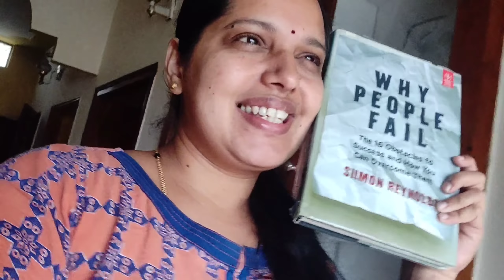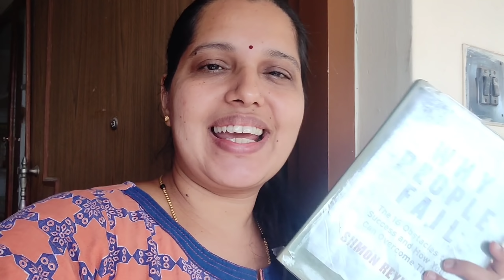ಬ್ಯಾಕ್ ಟು ರುಟೀನ್ ,ಅಪ್ ಡೇಟ್ಸ್ ವ್ಲೊಗ್ !! Back to Routine, Many Updates !!